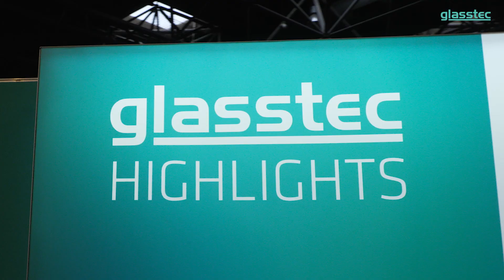glasstec 2024 - HIGHLIGHTS DAY2